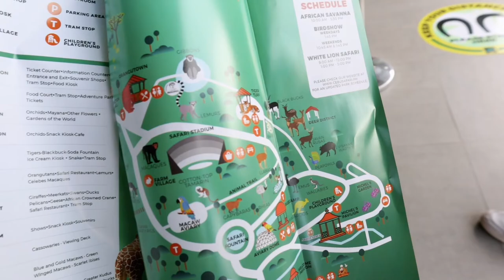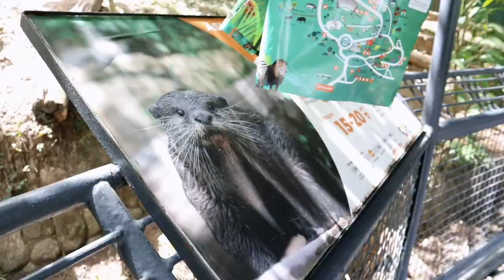Cebu Safari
feb 20,22 @ cebu safari and adventure park